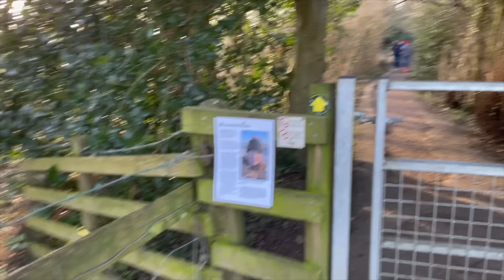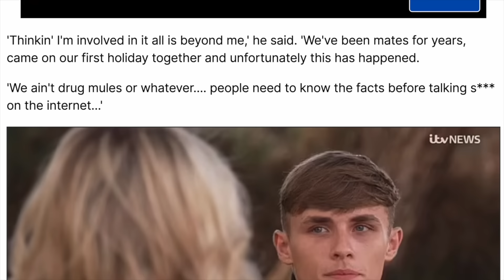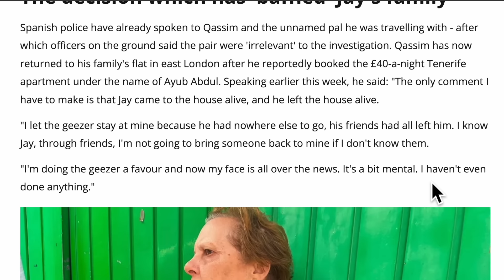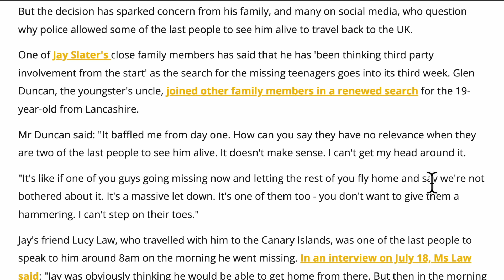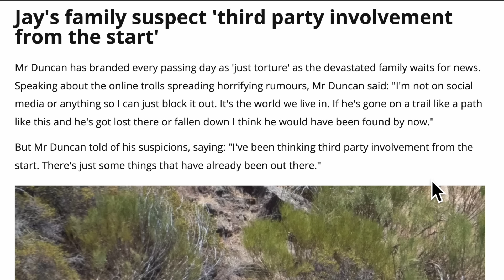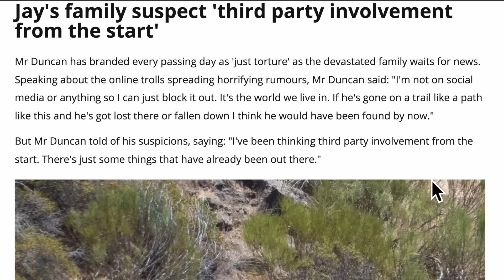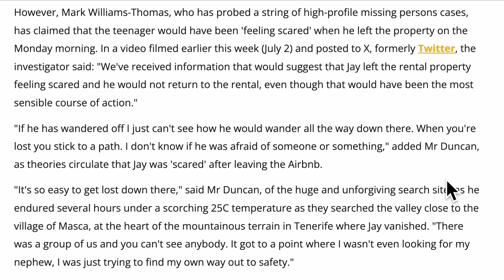Jay Slater: 3 devastating weeks on, disappearance linked to Tenerife's dark underworld of crime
19 year old Jay Slater from Oswaldtwistle, Lancashire, UK has been missing since Monday morning of this week after leaving the NRG Festival on the island of Tenerife with two men. The two men allegedly have spoken to Spanish police before leaving Tenerife to return to the UK. Jay's phone last pinged in the Masca area, up in the mountains, about 30 miles north of where he was staying with his friends in Los Cristianos. Cops and search & rescue teams searched the area for 2 weeks before quitting the area. Jay's family have been out searching the Barranco Juan Lopez trail together with local volunteers, while they believe Jay has met with foul play. Investigator, Mark Williams-Thomas continues to dig into Jay's last movements and like the Mail Online investigation talks about a dark, established network of violence and criminal dealings.

The nine theories devastating missing Jay Slater's family in Tenerife as conspiracy dismissed

Jay Slater's friend says 'we ain't drug mules' as missing 19-year-old's mother issues update on day 20 of Tenerife search

Jay Slater's family in 'torture' as search focuses on gorge in 'treacherous' conditions

Mark Williams-Thomas clips from his Twitter page

Search clips from GB News, The Sun, Manchester Evening News, BBC News

Snail mail:
PR6 6RH

Tilly's Amazon Wishlist: